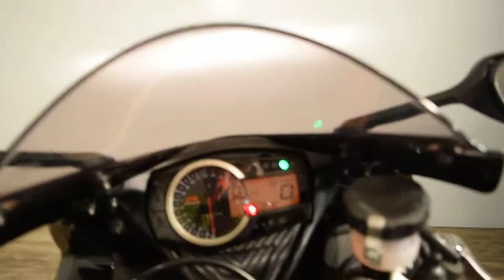2011 Suzuki Gsxr 750 for sale at Monster Powersport, Wauconda, IL